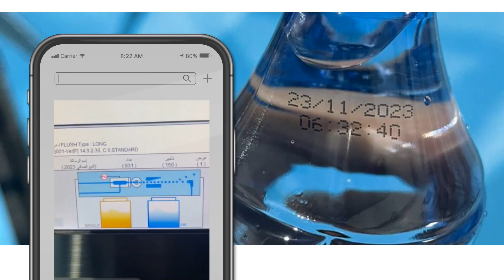The only Korean CIJ Manufacturer - TROY T7 PRO CIJ Coding Printer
Troy Co,. Ltd. is the only company in Korea that succeeded in developing CIJ. Troy's T7 PRO is switching a lot of global brands CIJ coding printers at a very fast pace, with stable quality and competitive prices.

Troy manufactures CIJ as well as TIJ, DOD, and Piezo High Resolution Inkjet Printer. These days, there are many inquiries about the recently released TIJ 1inch system.

Would you like to discuss a partnership with Troy?
We're looking for a global partner to grow together.

▽ Troy Co., Ltd.▽
T. (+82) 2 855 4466